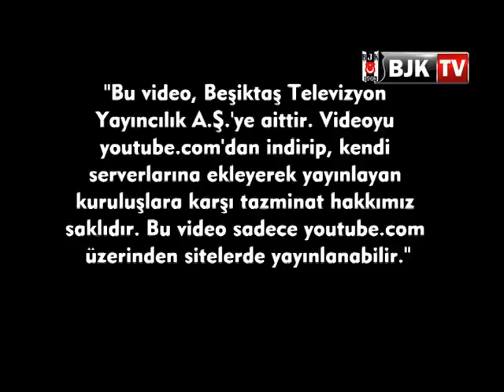ALMANYA KAMPINDA BASIN BULUŞMASI